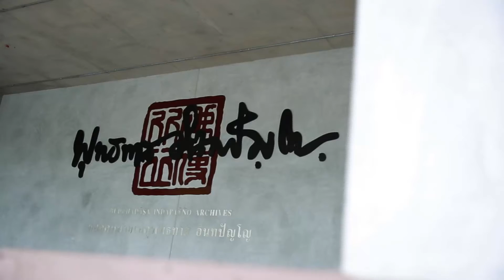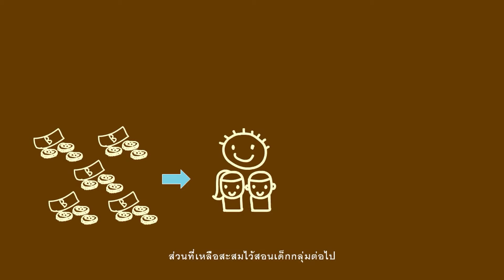โดด เด่น เด้ง ดัง SCOOP บอมทำไอติม "ฟาร์มสุขไอศกรีม"